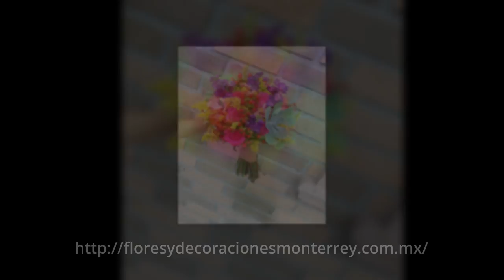Flores para Novias en Monterrey 💐💐💐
Excelentes diseños e ideas originales de flores para novias en Monterrey. Si te encuentras en aquella ciudad no dudes en contactarlos en su sitio web para un bonito arreglo floral para la boda, ramo de novia, iglesia, recepción, etc.

La flor es la estructura reproductiva característica de las plantas llamadas espermatofitas o fanerógamas. La función de una flor es producir semillas a través de la reproducción sexual. Para las plantas, las semillas son la próxima generación, y sirven como el principal medio a través del cual las especies se perpetúan y se propagan.

Todas las espermatofitas poseen flores que producirán semillas, pero la organización interna de la flor es muy diferente en los dos principales grupos de espermatofitas: las gimnospermas vivientes y las angiospermas. Las gimnospermas pueden poseer flores que se reúnen en estróbilos, o bien la misma flor puede ser un estróbilo de hojas fértiles. En cambio, una flor típica de angiosperma está compuesta por cuatro tipos de hojas estructural y fisiológicamente modificadas para producir y proteger los gametos. Tales hojas modificadas o antófilos son los sépalos, pétalos, estambres y carpelos.1 Además, en las angiospermas la flor da origen, tras la fertilización y por transformación de algunas de sus partes, a un fruto que contiene las semillas.2

Con independencia de los aspectos señalados, la flor es un objeto importante para los seres humanos. A través de la historia y de las diferentes culturas, la flor siempre ha tenido un lugar en las sociedades humanas, ya sea por su belleza intrínseca o por su simbolismo. De hecho, cultivamos especies para que nos provean flores desde hace más de 5.000 años y, actualmente, ese arte se ha transformado en una industria en continua expansión: la floricultura.

Nombres Comunes de las Flores

flor de loto
flor de lis
flor de la pasión
flor del cardo
flor de jamaica
flor de la vida
flor de pascua
flor de mayo
flor de pasión
flor de nutella
flor de asoka
flor de loto significado
flor de loto
flor de lis
flor de jamaica
flor de pascua
flor de mayo
flor de pasión
flor de nutella
flor de asoka
flor de jericó
flor de asoka
flor de azahar
flor de azafrán
flor de azar josefina albert galera
flor de asoka madrid
flor de amor
flor de alelí
flor de algodón
flor de arnica
flor de aspe
flor de azalea
flor de almendro
flor de bach
flor de bach opiniones
flor de bali
flor de bali castelldefels
flor de bach holly
flor de buganvilla
flor de bach oak
flor de bach elm
flor de bach mimulus
flor de burgos
flor de billetes
flor de bach gorse
flor de cera
flor de cerezo
flor de canela blogspot
flor de calabacín
flor de canela
flor de cardo
flor de caña precio
flor de cerezo dibujo
flor de calabaza
flor de calathea
flor de caña
flor de crochet
flor de día
flor de dibujo
flor de doce petos s crochet
flor de doñana
flor de dama de noche
flor de dalia
flor de dafne
flor de duende
flor de diente de león
flor de durazno
flor de dal de es trenc
flor de dragon
flor de esgueva
flor de espino
flor de esgueva queso oveja viejo
flor de escocia
flor de edelweiss
flor de estepa
flor de esteban
flor de españa
flor de esgueva fábrica
flor de encina
flor de esgueva origen
flor de espliego
flor de fango
flor de fucas
flor de fuego wow
flor de franchipan
flor de frambuesa
flor de fieltro
flor de fango película
flor de flors
flor de flamenca de tela
flor de flamenca
flor de fincas
flor de fuego
flor de ganchillo
flor de gardenia
flor de goma eva
flor de galicia oviedo
flor de jengibre
flor de jericó
flor de gomitas
flor de globos
flor de gales
flor de garum
flor de granado
flor de guadamur
flor de hibisco
flor de hojaldre con nutella
flor de hibisco deshidratada
flor de hojaldre rellena de nutella
flor de hojaldre y nutella
flor de hibisco propiedades medicinales
flor de hibisco deshidratada propiedades
flor de hiedra
flor de hibiscus
flor de hibiscus propiedades
flor de hojaldre
flor de hipérico
flor de izote
flor de iris
flor de hibisco
flor de invierno
flor de irupe
flor de izote nombre científico
flor de invierno novela coreana
flor de ibiza
flor de iris significado
flor de incienso
flor de invierno novela
flor de invernadero
flor de jamaica
flor de jericó
flor de jazmin
flor de jara ganadería
flor de jara
flor de jamaica propiedades medicinales
flor de jamaica para adelgazar
flor de jamaica en españa
flor de jengibre
flor de júpiter
flor de jacinto
flor de jericó propiedades
flor de kiwi
flor de kenzo
flor de kenzo perfume
flor de kenzo
flor de kiwi
flor del kiwi
flor del kiwi macho y hembra
flor de loto
flor de lis